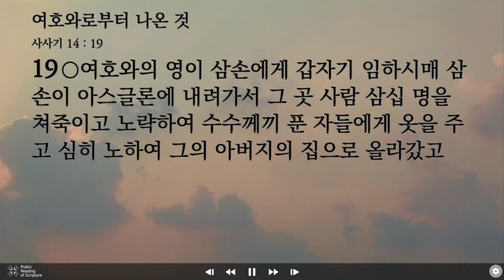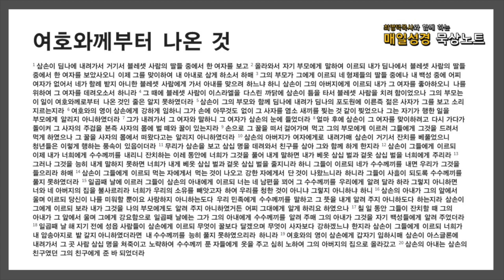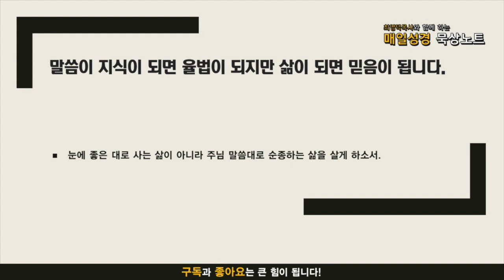매일성경 묵상노트 ㅣ 여호와께로부터 나온것(사사기 14:1-20)